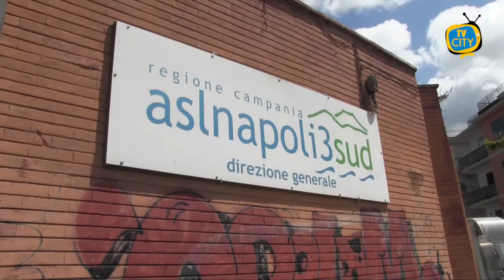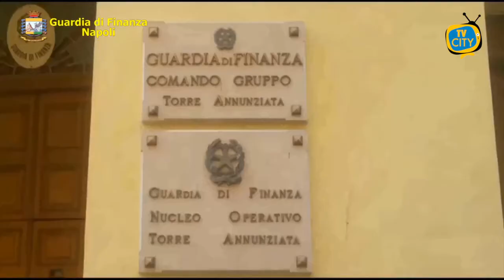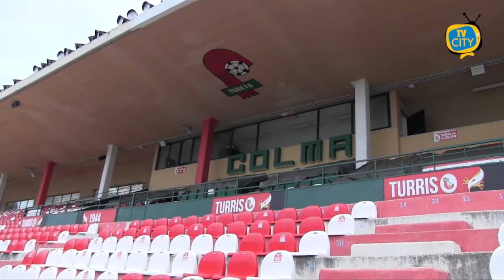TG del 02-07-2021: l'informazione quotidiana di TVCITY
In apertura, l’emergenza sanitaria con l’intervista al direttore sanitario dell’ASLNA3Sud Gaetano D’Onofrio, che ha fatto il punto della variante delta a Torre del Greco.

Spazio alla cronaca, con l’operazione della Guardia di Finanza. Sequestrate oltre 400 piante di marijuana dell’altezza di circa 2 metri. Denunciato il responsabile.

Torniamo a Torre del Greco, con i cittadini che ancora non hanno programmato la propria vacanza, condizionati dalla paura di una nuova possibile ondata di contagi.

Infine, sguardo alla Turris che in questi giorni ha ufficializzato i primi due colpi di mercato. Società corallina che si sta attrezzando per bissare quanto fatto nella stagione scorsa.